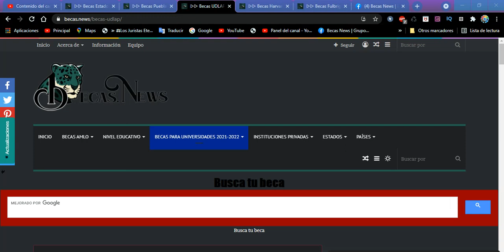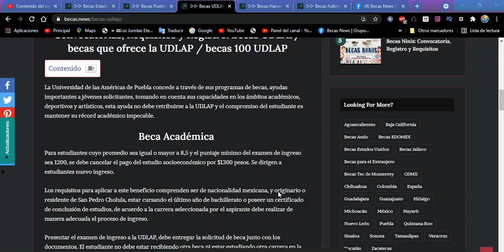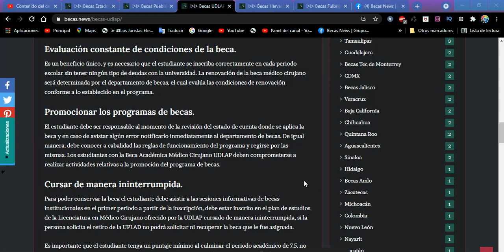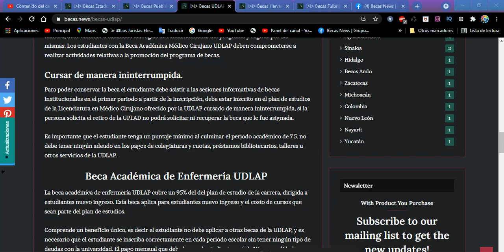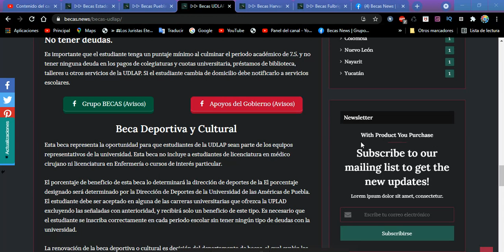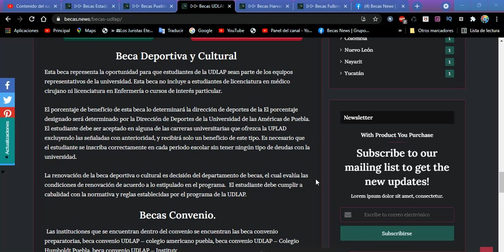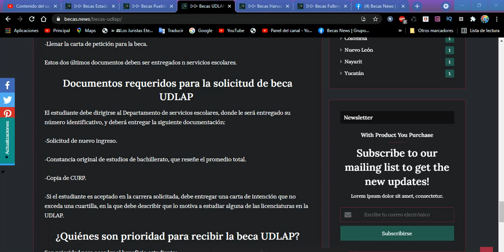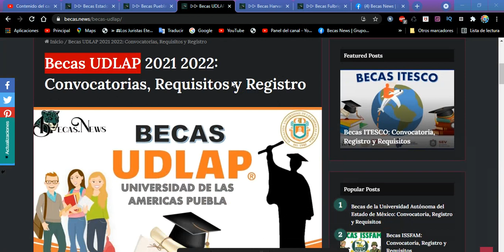🚀 Becas UDLAP 2022 🃏 Convocatorias, BENEFICIOS Requisitos y Registro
La Universidad de las Américas de Puebla concede a través de sus programas de becas, ayudas importantes a jóvenes solicitantes, tomando en cuenta sus capacidades en los ámbitos académicos, deportivos y artísticos, esta ayuda no debe retribuirse a la UDLAP y el compromiso del estudiante es mantener su récord académico impecable.

Beca Académica
Para estudiantes cuyo promedio sea igual o mayor a 8,5 y el puntaje mínimo del examen de ingreso sea 1200, se debe cancelar el pago del estudio socioeconómico por $1300 pesos. Se dirigen a estudiantes nuevo ingreso.

Los requisitos para aplicar a este beneficio comprenden ser de nacionalidad mexicana, y originario o residente de San Pedro Cholula, estar cursando el último año de bachillerato o poseer un certificado de conclusión de estudios, de acuerdo a la carrera seleccionada por el aspirante debe realizar de manera adecuada el proceso de ingreso.

Presentar el examen de ingreso a la UDLAP, debe entregar la solicitud de beca junto con los documentos. El estudiante no debe estar recibiendo otra beca ni estar estudiando otra carrera en la UDLAP.

Estas becas se otorgan a 5 estudiantes cubriendo el 95% de la colegiatura, una absolución de la cuota de admisión y absolución del pago de estudio socioeconómico

Los hijos de egresados de la UDLAP, tienen este beneficio directamente solo entregando los requisitos establecidos.

¿Cuáles son las becas del Gobierno del Estado de México?
A través de la Secretaría de Educación, el Gobierno del Estado de México otorga diferentes becas enfocadas en necesidades específicas. Entre las más destacadas figuran las siguientes: Beca Familias Fuertes por la Educación Nivel Superior, Beca para Útiles Escolares, y la Beca Educativa para mujeres “Salario Rosa”, además de otras.

Beca Familias Fuertes por la Educación Nivel Superior.
Es una beca enfocada en estudiantes del Nivel Superior. Requiere que el solicitante pertenezca al Estado de México o a una región vecina, ser alumno regular y poseer un promedio mínimo de 9.5. El monto de la beca es de $800.00 pesos mensuales durante diez meses.

Beca para Útiles Escolares.
 Destinada a cubrir los gastos de útiles escolares como libretas, mochilas, lápices y libros de estudiantes que se encuentren inscritos en escuelas públicas de educación básica en el Estado de México. Los útiles entregados dependerán de dónde se encuentre el alumno, ya sea preescolar, primaria o secundaria.

Beca Educativa para mujeres “Salario Rosa”.
 Ideal para damas entre 15 a 59 años de edad en condiciones precarias de pobreza o que se dediquen solamente al hogar sin recibir remuneración. El monto es de $ 2400.00 pesos y para optar por ella las mujeres deben estar inscritas en un plantel de educación media superior del sistema escolarizado.

¿Cómo solicitar becas del Gobierno del Estado de México?
Las fechas de solicitud para las becas son informadas por el Gobierno del Estado de México a través de su portal web. Los procesos de solicitud dependerán de la beca en la cual el estudiante esté interesado.

Beca académica Médico Cirujano UDLAP
Beca académica Médico Cirujano UDLAP cubre un 30% del costo del plan de estudio de la carrera, aplicable a estudiantes nuevo ingreso. El estudiante debe estar seleccionado para la carrera de médico cirujano y cumplir con los trámites de ingreso del programa de admisión.

Evaluación constante de condiciones de la beca.
Es un beneficio único, y es necesario que el estudiante se inscriba correctamente en cada periodo escolar sin tener ningún tipo de deudas con la universidad. La renovación de la beca médico cirujano será determinada por el departamento de becas, el cual evalúa las condiciones de renovación conforme a lo establecido en el programa.

Promocionar los programas de becas.
El estudiante debe ser responsable al momento de la revisión del estado de cuenta donde se aplica la beca y en caso de avistar algún error notificarlo inmediatamente al departamento de becas. De igual manera, debe conocer a cabalidad las reglas de funcionamiento del programa y regirse por las mismas. Los estudiantes con la Beca Académica Médico Cirujano UDLAP deben comprometerse a realizar actividades relativas a la promoción del programa de becas.

Cursar de manera ininterrumpida.
Para poder conservar la beca el estudiante debe asistir a las sesiones informativas de becas institucionales en el primer periodo a partir de la inscripción, debe estar inscrito en el plan de estudios de la Licenciatura en Médico Cirujano ofrecido por la UDLAP cursado de manera ininterrumpida, si la persona solicita el retiro de la UPLAD no podrá solicitar ni recuperar la beca que le fue asignada.